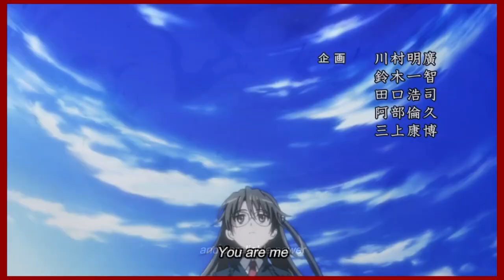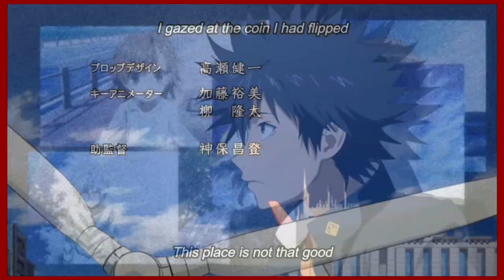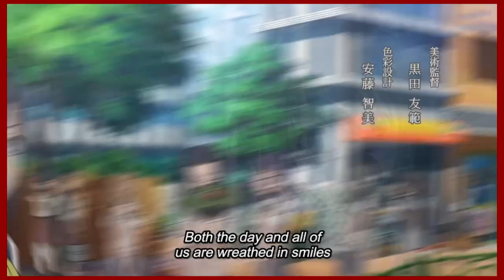A Certain Magical Over Complicated Series | Fayko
What? Hitting my head on my desk makes the thoughts move faster.

If you're interested in the property, why not support the official release?

Here's the inspiration of this video (The Fascinating World of Index/Railgun and Why You Should Watch It by Gigguk)

Chapters

Overview: 0:00

Magical Index: 1:17

Scientific Railgun: 4:18

Scientific Accelerator: 6:01